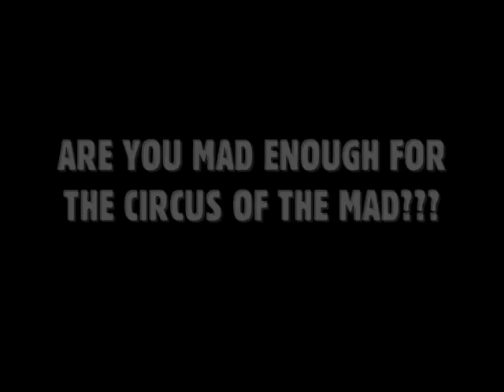Infadels - ARE YOU MAD ENOUGH FOR THE CIRCUS OF THE MAD?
Hello,
We are the Infadels, this is our circus and we would very much like you to join.

Have you been bestowed with a fantastic talent? Are you secretly harbouring a natural gift you would like to share with the rest of the world? Can you eat 100 sausages in five minutes?

Well - the Circus Of The Mad is here to help.

This October we (that being us, the Infadels) will be touring our circus around Europe and the UK. The tour will feature us playing live, much circus paraphernalia and you could be performing with us as part of the show and feature in the upcoming Circus Of The Mad video!

Want in? Then turn up outside the venue at 1pm on the day of the show and you are in...